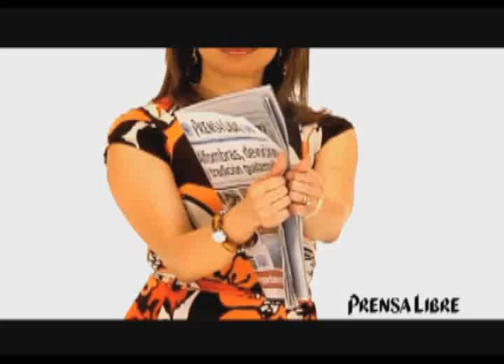Clinton anuncia más ayuda de EEUU a América Central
La secretaria de Estado Hillary Clinton anunció el miércoles en Guatemala que Estados Unidos aumentó este año a 300 millones de dólares su cooperación para la lucha contra el crimen en América Central, 40 millones más que en 2010, pero pidió también mayor compromiso de los países de la región. (Video Prensa Libre: Antonio Ixcot)